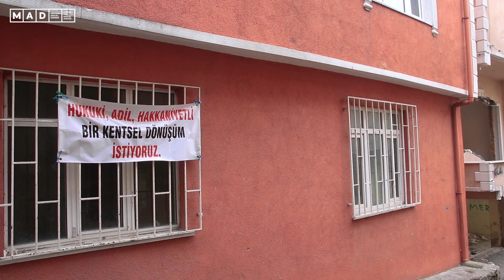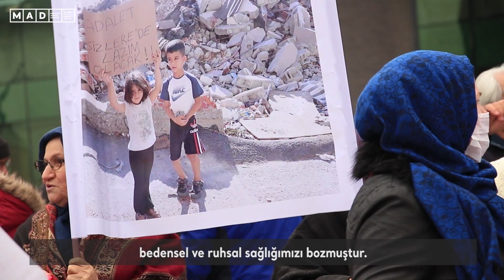Kirazlıtepe: Bu Mahallede Asbest Var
Üsküdar'da adaletsiz kentsel dönüşüme karşı mücadele eden Kirazlıtepe Mahallesi'ndeki yıkımlarla açığa çıkan asbest halk sağlığını tehdit ediyor.